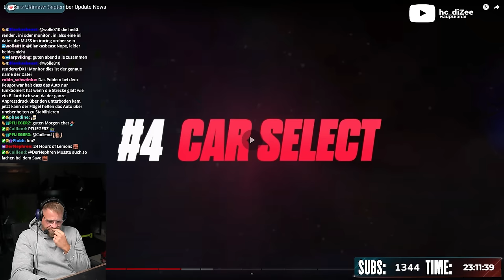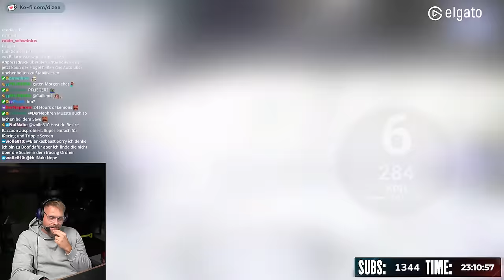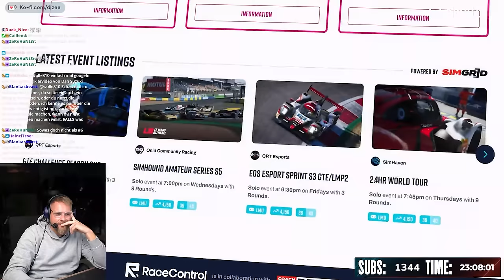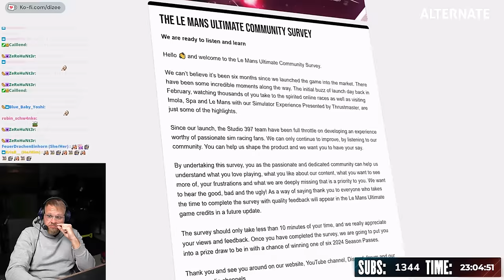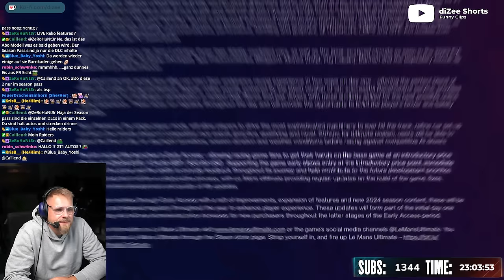Le Mans Ultimate Update - Das musst du wissen - Dizee Reaction